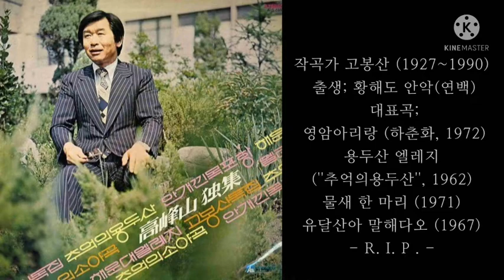진달래 편지(고봉산's)/이미자/ツツジ手紙/イ·ミジャ/1969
unavoidable
진달래 편지 (1969)
이미자 (28세)
반야월 작사 / 고봉산 작곡
*/진달래 꽃을 그린 진달래 편지
한번 읽고 두번 읽고 다시 또 읽어
멀고 먼 남쪽나라 십자성 아래
이밤도 고향 길에 잠이 드시나
진달래 사연 마다 님이 그립소

진달래 꽃 그늘에 마주 앉아서
손가락에 맹세 걸고 웃던 그님아
첫사랑 어린 가슴 애만 타는데
언제나 내 품안에 돌아오시나
오늘도 적어 보는 진달래 편지/